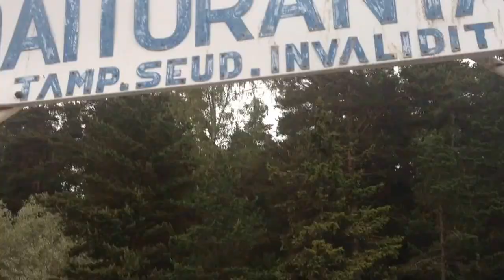Juhannus 2014 Aitolahti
Juhannus / Midsummer party Aitolahti, Tampere, Finland 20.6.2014